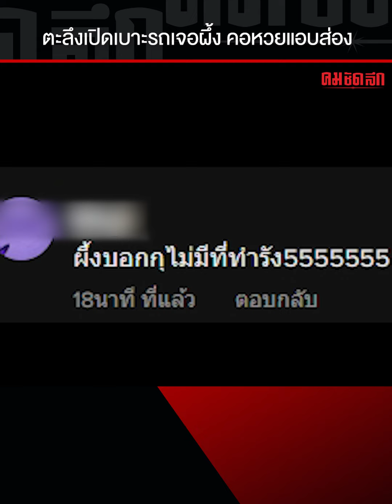'เจ้าของรถ'ตะลึงไม่คิดว่าจะเกิดขึ้นกับตัวเอง |12 มี.ค. 66 | คลิปทั่วไป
นักเสี่ยงโชคคอหวย แอบส่อง'ทะเบียนรถ' หลังเจ้าของรถเปิดเบาะรถที่ซื้อมาป้ายแดงเจอรังผึ้งใต้เบาะ